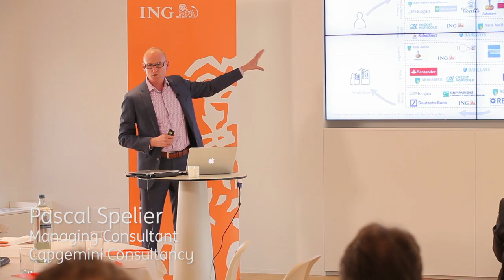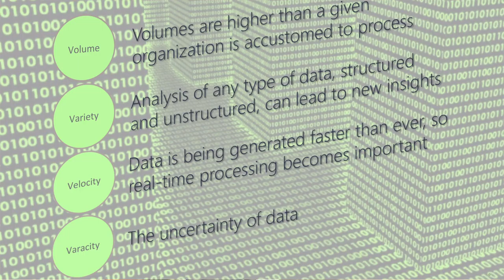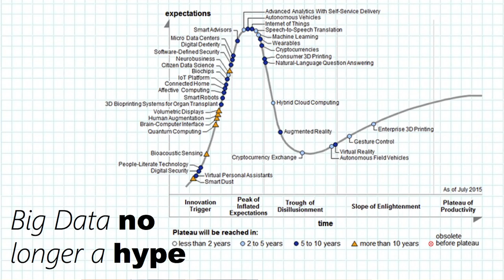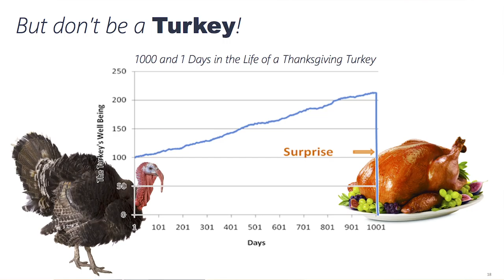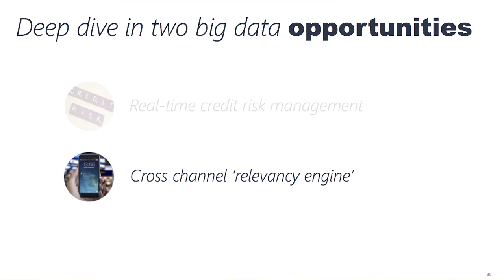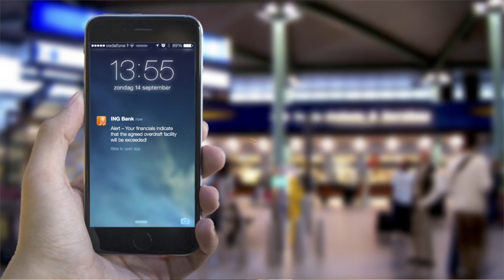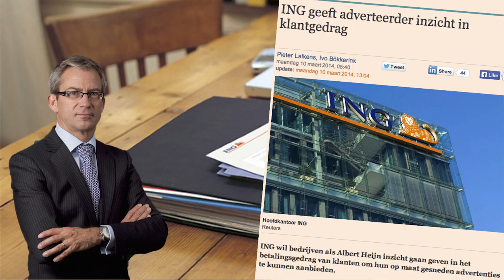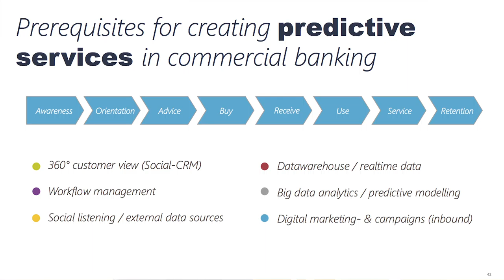[finno] - ING Innovation Bootcamp - Innovation Talk Predictive Banking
During the Innovation Bootcamp of ING Commercial Banking I gave this inspirational presentation about  'Predictive Banking' - How can you use (big) data analytics for improving your products and services. I'd like to thank ING for sharing this presentation.